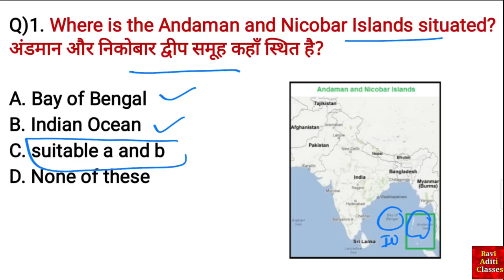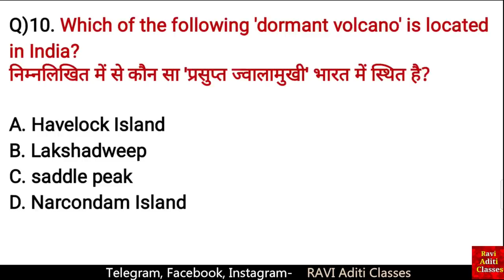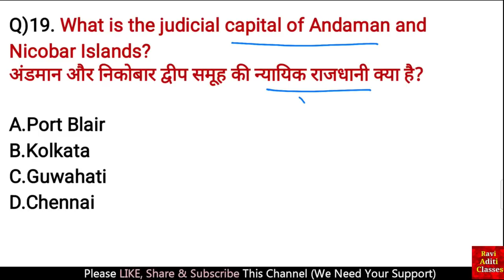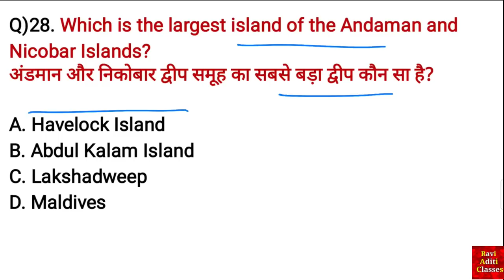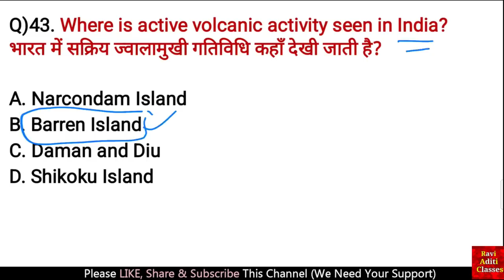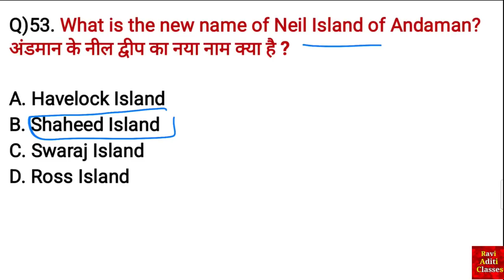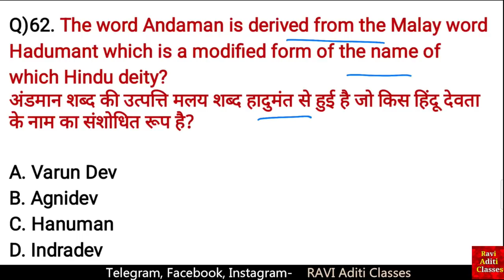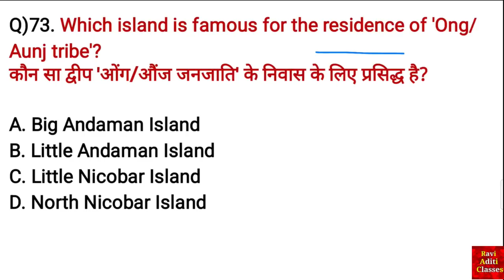Andaman and Nicobar Islands (Indian Geography) | Gk Questions in English | UPSC, SSC, CDS, RAilway